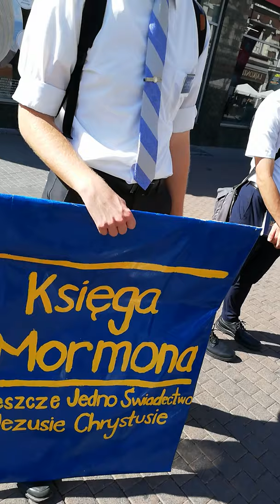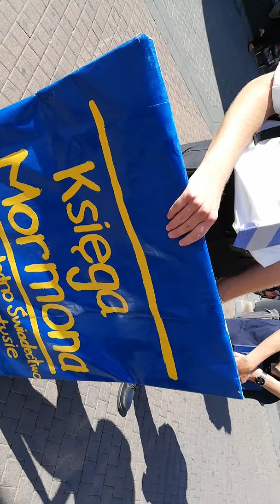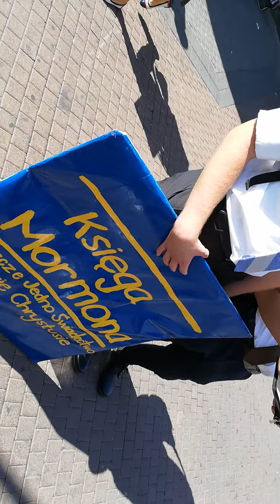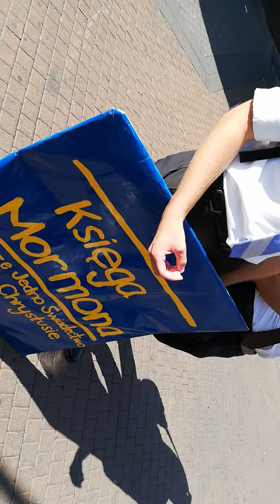UWAGA! MORMONIZM W KATOWICACH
Sprostowanie. Ks. Przysłów 30:5-6